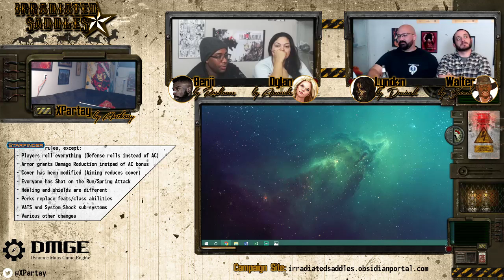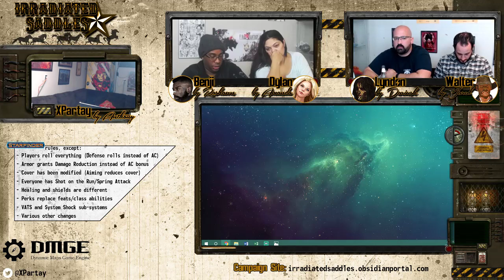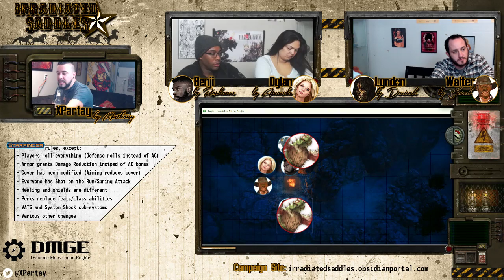Irradiated Saddles Fallout d20 Starfinder Session 31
Chapter 3 continues as the party makes their way out into the world.